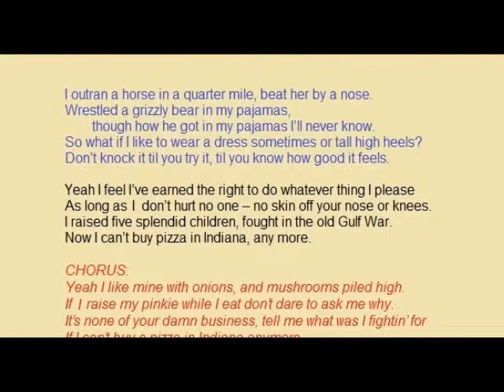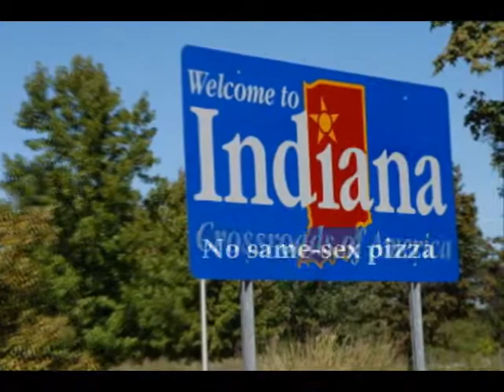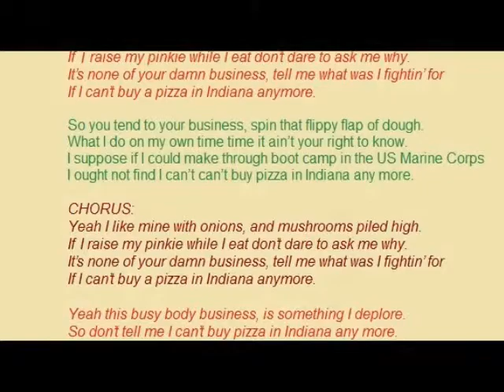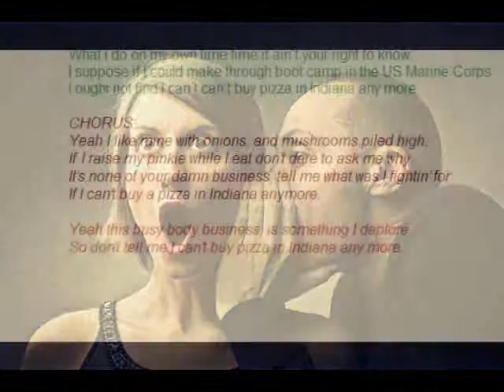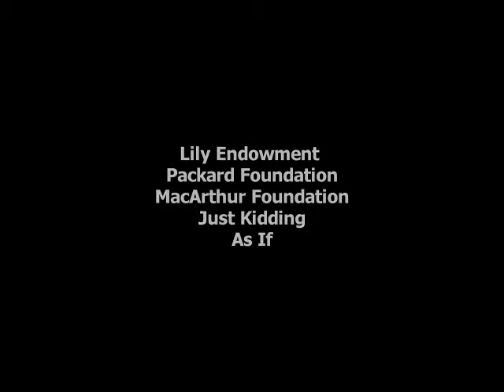NO PIZZA IN INDIANA - Jerry Lee Pepperoni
I outran a horse in a quarter mile, beat her by a nose.
Wrestled a grizzly in my pajamas, though how he got in my pajamas
So what if I like to wear a dress sometimes or tall high heels.
Don’t knock it til you try it, til you know how good it feels.

Yeah I feel I’ve earned the right to do whatever thing I please.
As long as don’t hurt no one – no skin off your nose or knees.
I raised five splendid children, fought in the old Gulf War.
Now I can’t buy pizza in Indiana, any more.

CHORUS:
Yeah I like mine with onions, and mushrooms piled high.
If raise my pinkie while I eat don’t dare to ask me why.
It’s none of your damn business, tell me what was I fightin’ for
If I can’t buy a pizza in Indiana anymore.

So you tend to your business, spin that flippy flap of dough.
What I do on my own time time it ain’t your right to know.
I s’pose if I could make through boot camp in the US Marine Corps
I ought not find I can’t can’t buy pizza in Indiana any more.

CHORUS again, then tag:
Yeah this busy body business, is something I deplore.
So don’t tell me I can’t buy pizza in Indiana any more.